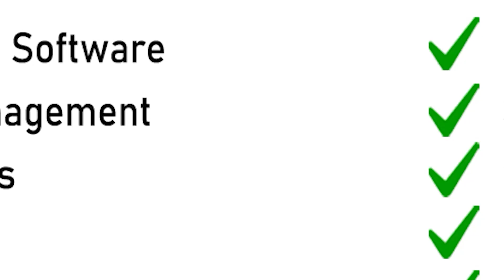କୁଲରରୁ ଗାଡ଼ି | Cooler vehicle | THE Quiver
ଆମ ଦେଶର ଲୋକେ ବ୍ୟବହାର ହେଉନଥିବା ଜିନିଷକୁ  କିଛି ନା କିଛି ଦେଶୀ ଯୁଗାଡ଼ ରେ ପରିଣତ କରି ତାର ବ୍ୟବହାର କରିଥାନ୍ତି । କିନ୍ତୁ ଏପରି ଏକ ଦେଶୀ ଯୁଗାଡ଼ ଯାହାକୁ ଦେଖି ଆପଣ ନ ହସି ରହିପାରିବେନାହିଁ । ଖରାଦିନେ ସାଧାରଣତଃ ସମସ୍ତେ କୁଲର ବ୍ୟବହାର କରୁଥିବେ ହେଲେ ଶୀତ ଦିନେ ବ୍ୟବହାର କରନ୍ତିନାହିଁ । କିନ୍ତୁ  ଶାୀତ ଦିନେ ମଧ୍ୟ ଏହାର ବ୍ୟବହାର କରାଯାଇଛି କିନ୍ତୁ କିଛି ଅନ୍ୟ ଉଦ୍ଦେଶ୍ୟରେ ।